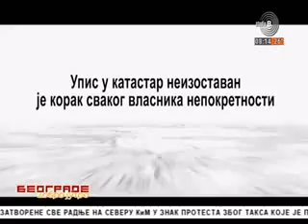TV Studio B, gosti dr. Marina Jovanović Milenković i Bojan Teodosijević, 02.07.2019.